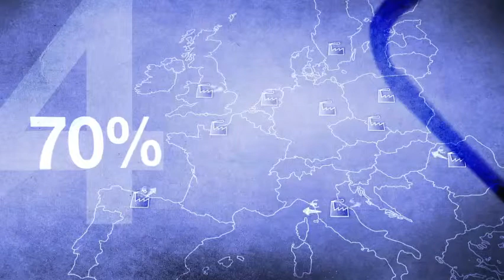Pięć faktów o podatku dla firm w Europie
Co wiemy o europejskich podatkach dla firm? W dzień ogłoszenia planów gruntownej reformy opodatkowania przedsiębiorstw FairTaxation publikujemy nasz filmik informacyjny.

A co zmieni się wg. projektu? Sprawdź tutaj